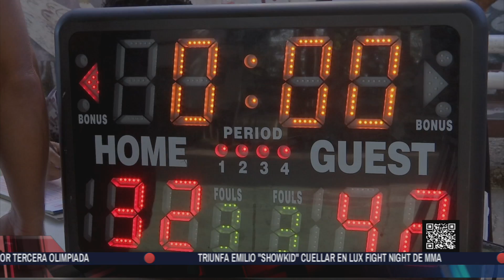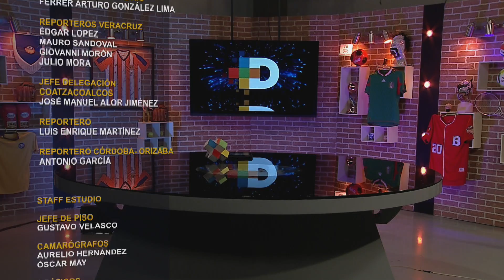Más Deportes - Noticiero Deportivo 16-Marzo-2021